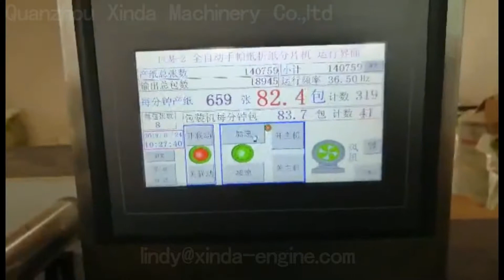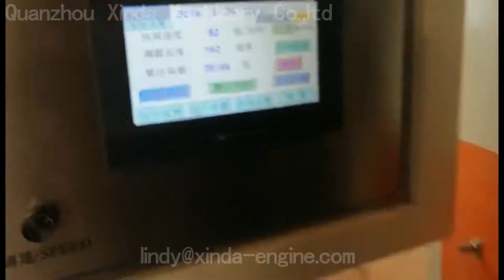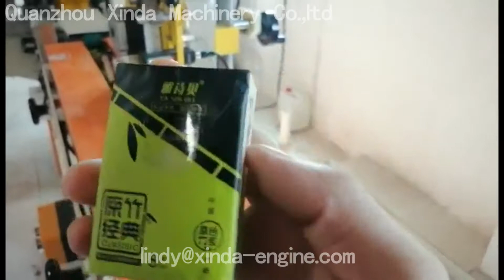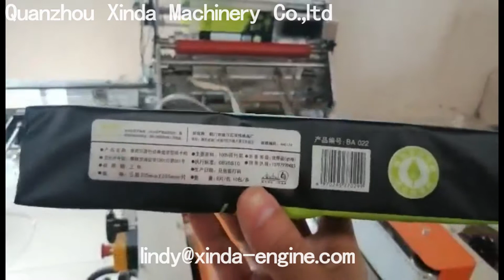CIL- AS -699 handkerchief single bag medium packing production line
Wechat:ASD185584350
Skype: lindyguo2006
Contact person: Lindy Guo